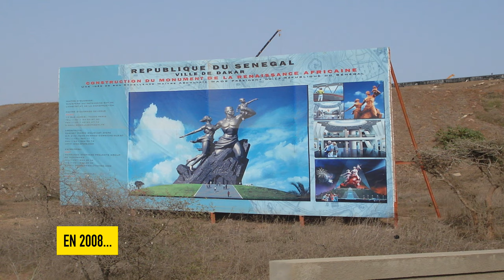Clin d'oeil sur... le Monument de la renaissance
Monument incontournable de l'Afrique de l'Ouest, 2ème plus haute statue visitable au monde, le monument de la renaissance Africaine a poussé sur la deuxième mamelle de Dakar, la première étant occupé par le nom moins célèbre phare des Mamelles. Bonne ballade!